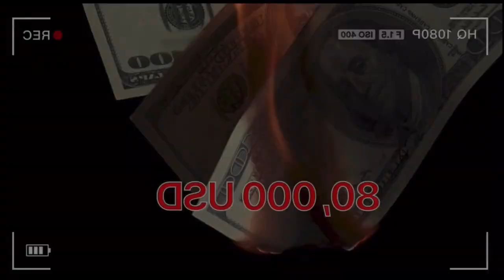Nearly a hundred goats jumped off a cliff in Huixian County, Henan Province Why did the goats fall